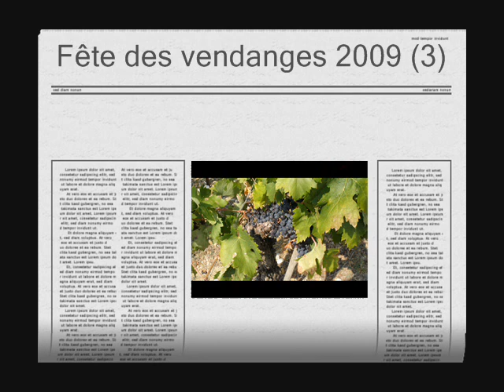Cessenon sur Orb: Fête des Vendanges d'Antan 2009 3/7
Dimanche 27 septembre 2009 :
Départ de la colle vers la vigne en musique  avec animation toute la journée par la Battucada "La bande à Béziers".